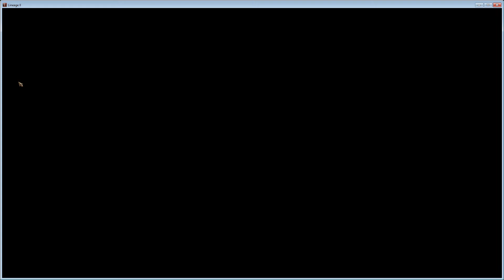Lineage 2 Оригинал Пустой мир, графики нет, неписи нет нагрузка зато на видяху крутая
Пустой мир, зачем он нужен, свободное ПВП, игра уже давно мертва